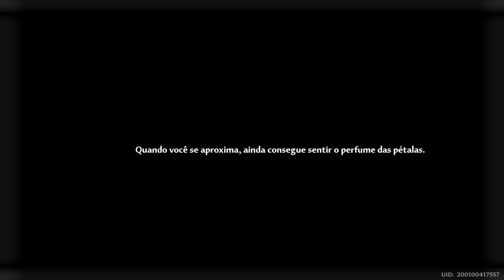Tower of Fantasy Ps4 Parte 133